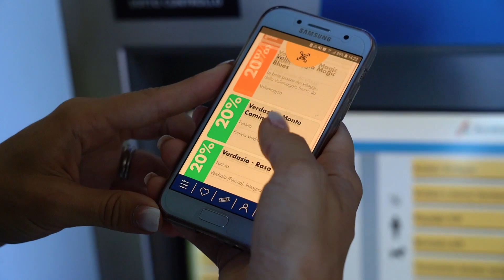Centovalli in famiglia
Prende il nome dalle innumerevoli vallate che la compongono e ne condensa la magia fiabesca: quella delle Centovalli è una valle tutta in salita che collega la Svizzera all’Italia e conserva gelosamente angoli di natura incontaminata e villaggi dove le antiche tradizioni vivono ancora. Meta escursionistica di eccezionale bellezza, grazie agli impianti di risalita è un’ottima destinazione per una gita di famiglia.